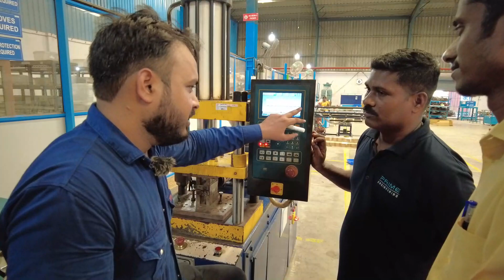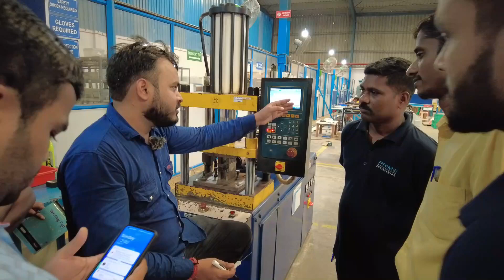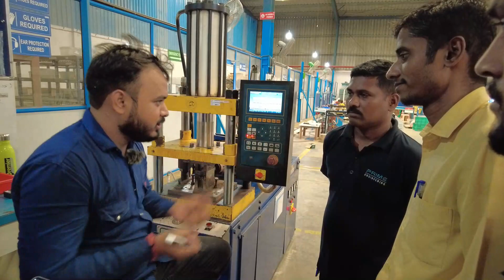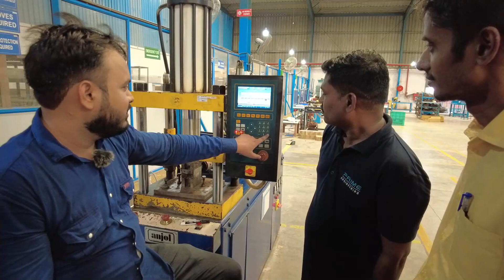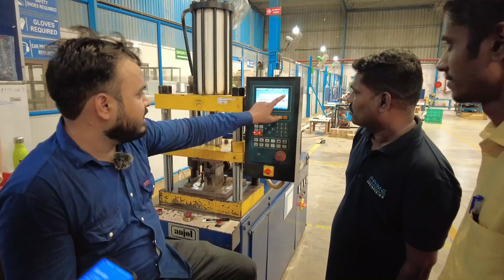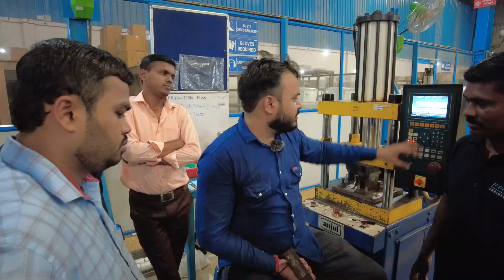INJECTION MOLDING TRAINING